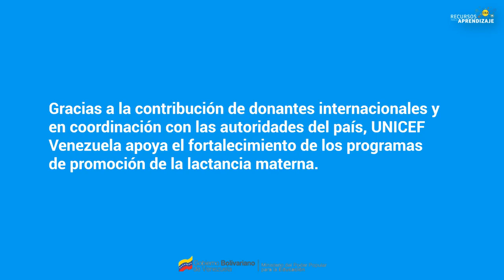UNICEF APOYA PROGRAMAS DE PROMOCIÓN DE LA LACTANCIA MATERNA.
Este año 2023, el lema de la Semana Mundial de la Lactancia Materna es “¡Hagamos que la lactancia materna y el trabajo funcionen! ”. El tema enfatiza las acciones necesarias por parte de los legisladores, empleadores y colegas para apoyar la continuación de la lactancia materna exclusiva en mujeres trabajadoras hasta sus bebés.

La Semana Mundial de la Lactancia Materna se celebra la primera semana de agosto de cada año, con el apoyo de la OMS, UNICEF y muchos Ministerios de Sanidad y socios de la sociedad civil. El tema de este año se centrará en la lactancia materna y el trabajo, brindando una oportunidad estratégica para defender los derechos esenciales de la maternidad que apoyan la lactancia materna: permiso de maternidad de un mínimo de 18 semanas, idealmente más de 6 meses, y adaptaciones en el lugar de trabajo posteriormente. Se trata de cuestiones urgentes para garantizar que las mujeres puedan amamantar durante todo el tiempo que deseen hacerlo: más de 500 millones de mujeres trabajadoras carecen de disposiciones básicas en materia de maternidad; muchas más se encuentran sin apoyo cuando vuelven al trabajo.